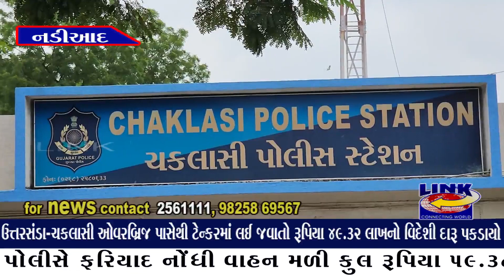નડિયાદ : ઉત્તરસંડા-ચકલાસી ઓવરબ્રિજ પાસેથી ટેન્કરમાં લઈ જવાતો રૂપિયા 49.32 લાખનો વિદેશી દારૂ પકડાયો.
બહારના રાજયોમાંથી ઈંગ્લીશ દારૂ ગુજરાતમાં ઠલવાઈ રહ્યો છે ત્યારે ખેડા જિલ્લામાંથી પસાર થતાં અમદાવાદ-વડોદરાના એક્સપ્રેસ હાઇવે પરથી નડિયાદ નજીક ઉત્તરસંડા-ચકલાસી ઓવરબ્રિજ પાસેથી જિલ્લા લોકલ ક્રાઇમ બ્રાન્ચ પોલીસે મોટી માત્રામાં વિદેશી દારૂ ઝડપી લીધો છે. અહીંયા રાજસ્થાન પાર્સિગની ટેન્કરમાંથી રૂપિયા 49.32 લાખનો વિદેશી દારૂ સાથે પરપ્રાંતીય ચાલકને ઝડપી લેવાયો છે. આ બનાવમાં ચાલક સહિત દારૂનો જથ્થો મોકલનાર રાજસ્થાનનો બુટલેગર સામે પોલીસે ફરિયાદ નોંધી વાહન મળી કુલ રૂપિયા 59.38 લાખનો મુદ્દામાલ કબજે કર્યો છે.

જિલ્લા લોકલ ક્રાઇમ બ્રાન્ચ પોલીસના માણસો ગતરાત્રે ચકલાસી પોલીસ સ્ટેશનની હદમાં પેટ્રોલીંગમાં હતાં. આ દરમિયાન અમદાવાદ-વડોદરાને જોડતા એક્સપ્રેસ હાઇવે પર એક ટેન્કર મોટી માત્રામાં વિદેશી દારૂ ભરી પસાર થવાની બાતમી મળી હતી. આથી એલસીબીના માણસો આ હાઈવે પર ઉત્તરસંડા-ચકલાસી ઓવરબ્રિજ પાસેથી પસાર થતી ટેન્કર નંબર (RJ 27 GE 2639)ને અટકાવી હતી. ચાલક વિરેન્દ્ર રામસ્વરૂપ જાટ (રહે.રાજસ્થાન)ને સાથે રાખી ટેન્કરમા તલાસી લેતાં પોલીસ પણ ચોકી ઉઠી હતી.

આ ટેન્કરમા જંગી માત્રામાં વિદેશી દારૂ મળી આવ્યો હતો. આથી પોલીસે આ વાહનને પોલીસ જાપ્તા સાથે ચકલાસી પોલીસ સ્ટેશનમાં લાવી ગણતરી કરતા વિદેશી દારૂની જુદી જુદી બોટલો નંગ 9864 કિંમત રૂપિયા 49 લાખ 32 હજાર તેમજ પકડાયેલા ઈસમનો મોબાઈલ અને ગુનામાં વપરાયેલ વાહન મળી કુલ રૂપિયા 59 લાખ 38 હજારનો મુદ્દામાલ જપ્ત કરી આ દારૂ કોને મોકલ્યો તે દિશામાં તપાસ હાથ ધરી હતી. જેમાં ચાલકે જણાવ્યું હતું કે આ દારૂનો જથ્થો રાજસ્થાનના તાવડુ જિલ્લાના બુટલેગર સામીરખાન આબીદખાને મોકલેલ હોવાની કબૂલાત કરી હતી. આથી પોલીસે બે ઈસમો સામે પ્રોહીબીશનનો ગુનો નોંધી કાયદેસરની કાર્યવાહી હાથ ધરી છે.